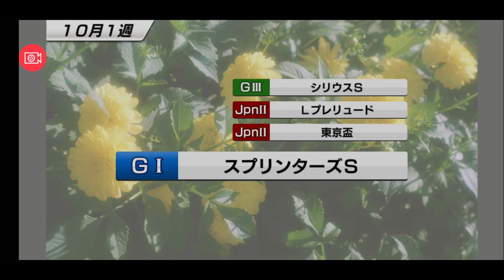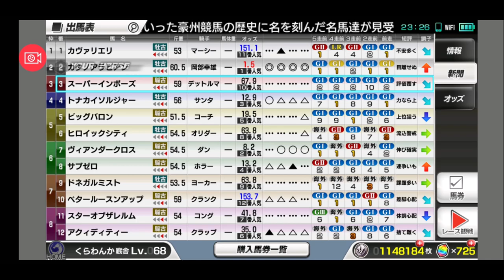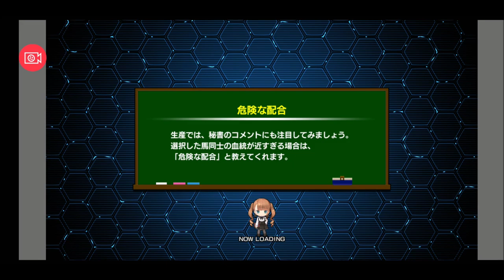【スタポケ 28-9】メルボルンカップ 3200mに挑む【スターホースポケット ：競馬ゲーム 】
距離の壁は突破できるのか